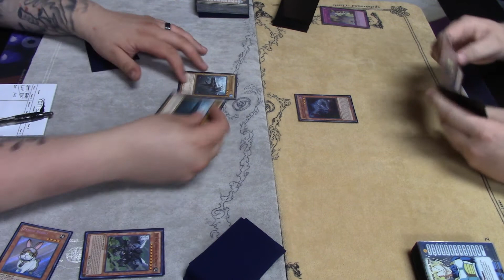Board Knight Local Gaming: True King Dino's (Pre-June 2017) Vs. True King Dino (Post June 2017)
here are some more videos of our playtesting adventures at our new local game store Boardknight!